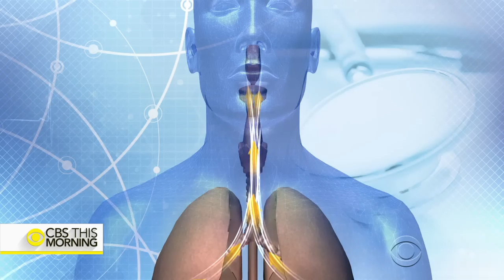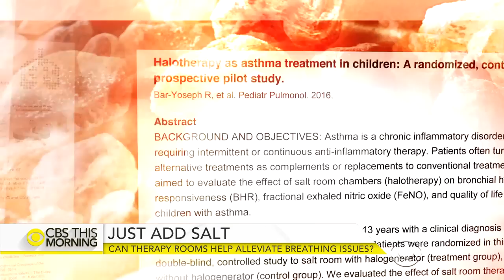Can salt therapy rooms help alleviate respiratory issues?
Around 275 dry salt therapy rooms have opened across the U.S. and Canada, up from about a dozen in 2010. Advocates say the rooms can treat everything from colds to asthma. Michelle Miller reports on what doctors have to say.